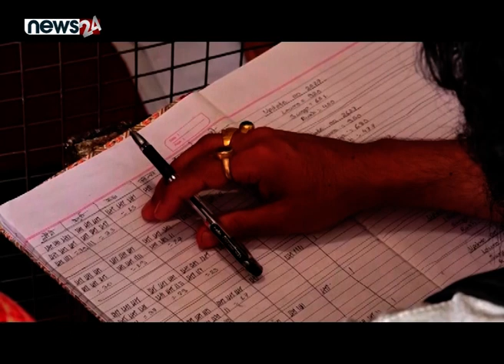पोखरा महानगरमा ४५ प्रतिशत मत गन्दा, मेयरमा धनराजको अग्रता कायमै उपमेयरमा कडा टक्कर । MISSION 753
पोखरा महानगरमा ४५ प्रतिशत मत गन्दा, मेयरमा धनराजको अग्रता कायमै उपमेयरमा कडा टक्कर । स्थानीय निर्वाचन २०७९ | MISSION 753